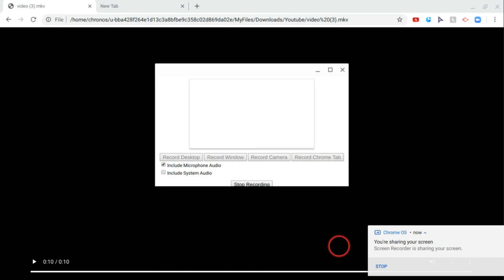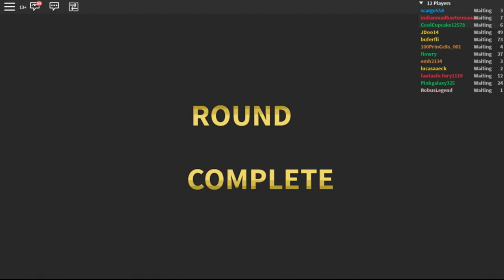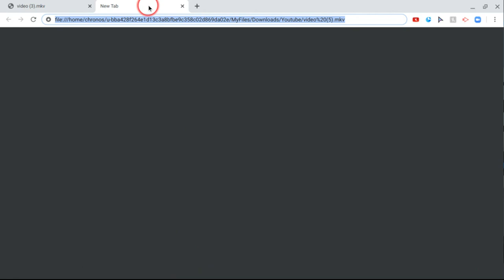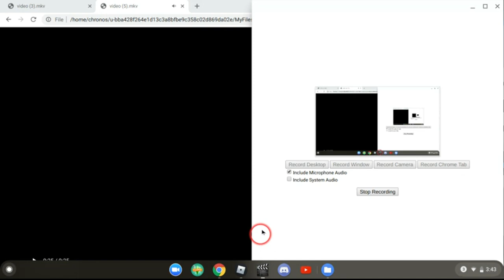🌆HIDE AND SEEK ULTIMETE🌆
Today i played Hide and seek ultimate
CAT CREWWW

Schedule:
Monday
Tuesday
Wednesday
Thursday
Friday